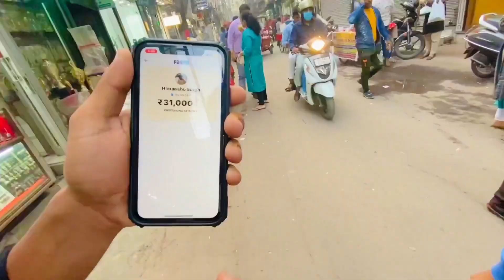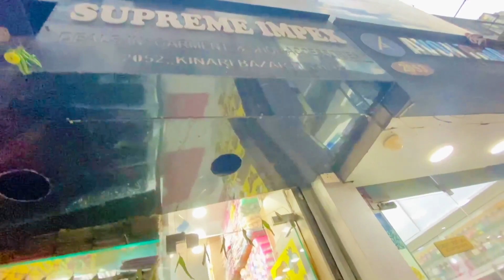Denim Jackets only 300₹😍 || Sarojini nagar || Chandani chowk || yash love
Hello guys. I wish you guys are fine and safe . Please stay at home and take care of yourself and your family.